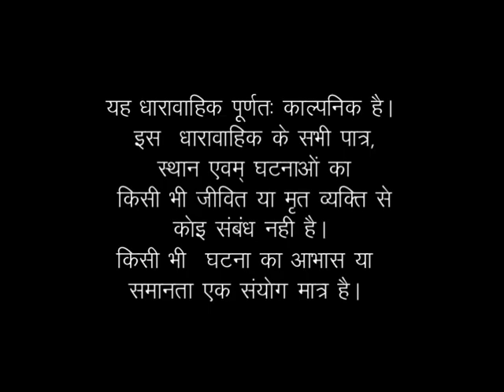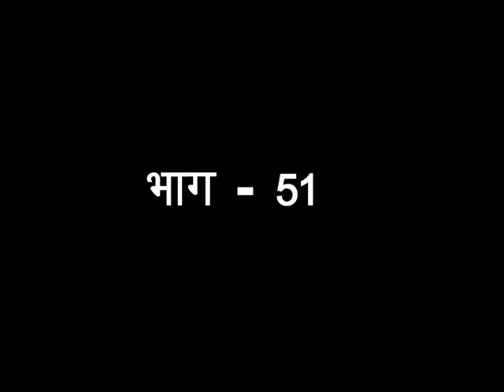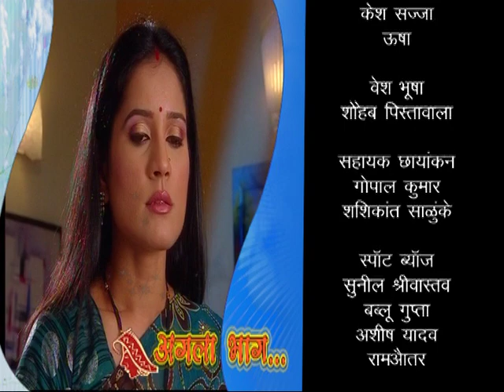Bin Bitya Swarg Adhoora | बिन बिटिया स्वर्ग अधुरा : Ep# 51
"बिन बिटिया स्वर्ग अधुरा" नाटक शैली में एक धारावाहिक है। इस शो में एक महिला के जीवन और एक बालिका और सामान्य रूप से महिलाओं के आसपास की सभी सदियों पुरानी संकीर्णता को चित्रित किया गया है। एक महिला को जन्म से ही अनुचित व्यवहार और अत्याचार का शिकार होना पड़ता है। एक महिला के रूप में उसका अस्तित्व जीवन के हर कदम पर खतरे में है। यह शो विभिन्न महिलाओं की कहानियों के माध्यम से एक महिला के जीवन के इन पहलुओं पर कुछ प्रकाश डालता है जो अपने जीवन के विभिन्न चरणों में हैं और अपनी खुद की लड़ाई लड़ रही हैं।

मुख्य कथानक एक गाँव के एक धनी व्यक्ति के परिवार के इर्द-गिर्द घूमता है। आदमी को क्षेत्र के कुलीन वर्ग में माना जाता है, लेकिन वह बहुत सख्त है और अपनी बेटियों के बारे में रूढ़िवादी धारणा रखता है। वह अपनी पत्नी, बेटी नंदिनी, बेटा, बहू लक्ष्मी और एक पोती के साथ रहता है। उसनेअपनी बेटी नंदिनी के जन्म पर सवाल उठाए थे और उसे मारना चाहते थे क्योंकि वह एक बेटे की कामना करता था। उसकी पत्नी उसके फैसले का विरोध करती है और बेटी को रखना चाहती है। बहुत संघर्ष के बाद, अंत में उसे नंदिनी के बारे में झूठ बोलने के लिए एक संत मिलता है कि अगर उसे मार दिया गया, तो यह घर में गंभीर दुर्भाग्य लाएगा।

यह तब होता है जब आदमी अपनी बेटी को जीवित रहने के लिए तैयार हो जाता है। लेकिन वह नंदिनी के जीवन को दयनीय बनाने का कोई मौका नहीं छोड़ते। उसने नंदिनी को वह प्यार कभी नहीं दिया, जिसकी वह अपने पिता से हकदार थी। उसने जन्म से ही उसका तिरस्कार किया। वह हमेशा उसके साथ सख्त रहता था और जो कुछ भी गलत हुआ उसके लिए उसे दोष देता रहता था। उन्हें ज्यादा पढ़ने की अनुमति नहीं थी क्योंकि उन्हें लगता था कि लड़कियां एक बोझ हैं और उनकी जल्द से जल्द शादी कर देना बेहतर है। वह उसकी हर हरकत पर नज़र रखता था, और उसे आज़ादी की एक बूंद भी नहीं आने दी जाती थी।

नंदिनी अपने पिता के व्यवहार और अपने जीवन से बहुत परेशान है और खुद को मारना चाहती है। लेकिन उसका भाई उसे ऐसा करने से रोकता है। उसका बड़ा भाई उससे बहुत प्यार करता है, लेकिन अपने पिता के सामने बहुत डरपोक है और अपने पिता के गलत होने पर भी वापस लड़ने की हिम्मत नहीं जुटा पाता है। भाई की पत्नी, लक्ष्मी अपने पति के इस डर के कारण अपने ससुर के क्रोध को भुगतती है। शादी के बाद लक्ष्मी को एक बेटी की प्राप्ति होती है। लेकिन इस बात से उसके ससुर नाराज हैं। परिवार उसे किसी तरह लक्ष्मी को अपनी बेटी रखने के लिए मना लेता है।

Koo App Bin Bitya Swarg Adhoora : Ep #51